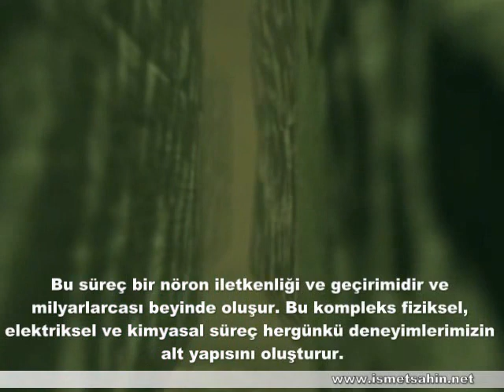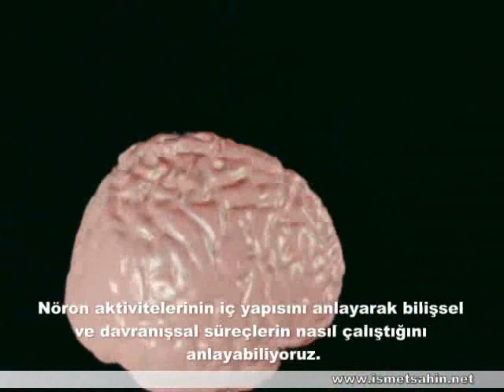nihm1x beyin ve ogrenme kısa